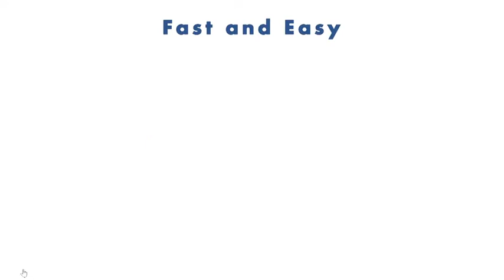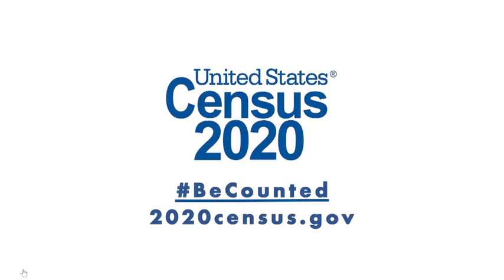Cục Thống Kê Dân Số tổ chức cuộc thi Video Thống Kê Dân Số năm 2020 | SBTN MORNING | 24/06/2020